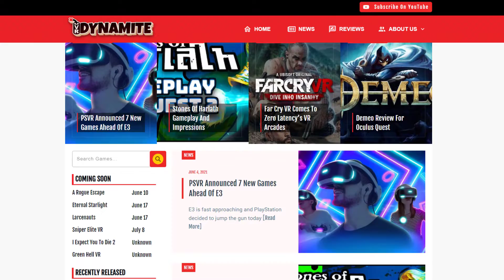10 top upcoming NEW games coming to the Oculus Quest and Oculus Quest 2 in 2021 and beyond!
In this video I discuss over 10 awesome top new upcoming games for the Oculus Quest and Oculus Quest 2 for 2021 and beyond!

VRDynamite.com website IS LIVE!! 🔗

Check out this video in article form here!

Beta test the PCVR version of Warhammer Age of Sigmar: Tempestfall (more information on their Discord)

Intro: 0:00
Green Hell VR New Screenshots: 0:41
Warhammer Age of Sigmar: Tempestfall: 1:44
Theta Legion 2: 2:29
Ven: 3:34
I Expect You To Die 2: 4:25
Ancient Dungeon: 5:18
A Township Tale: 6:01
Sniper Elite VR: 6:45
STRIDE: 7:43
After The Fall: 8:38
Sam and Max: This Time It’s Virtual: 10:04
Hellsweeper: 11:01
Outro: 11:34

Oculus Quest All-in-one VR Gaming Headset – 64GB
Oculus Quest All-in-one VR Gaming Headset – 128GB
Oculus Quest 2 — Advanced All-in-One Virtual Reality Gaming Headset — White — 64GB
Oculus Quest 2 — Advanced All-In-One Virtual Reality Headset — 256 GB